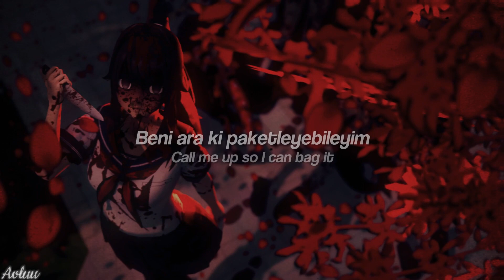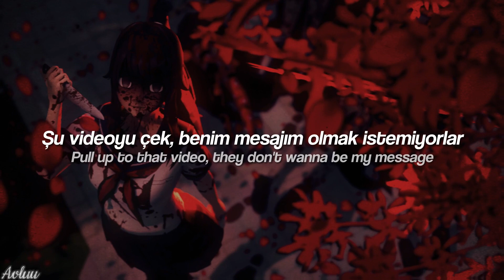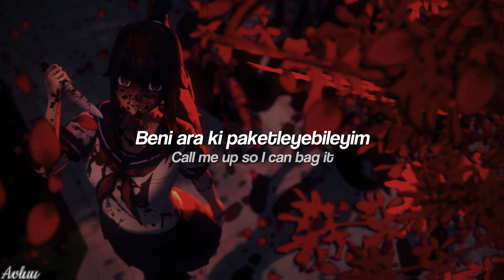Lucy Loone | Body Bag | Türkçe Çeviri + Lyrics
lyrics: ?
photo: ?